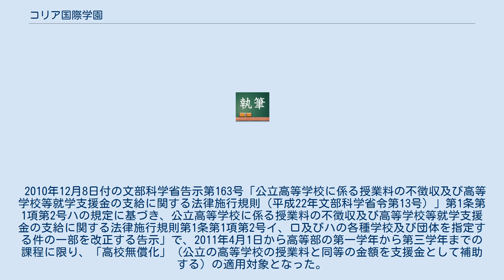コリア国際学園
コリア国際学園（コリアこくさいがくえん、略称：KIS）は、2008年4月に大阪府茨木市に開校したインターナショナル・スクール。
 授業は原則として朝鮮語で行い、土曜授業、一般公立学校の約3倍の週12時間の英語授業の実施、放課後や夏期休暇中の進学に向けた手厚いバックアップ体制、全国有数の進学塾との提携などを掲げている。
 同校は国内外の大学への「現役合格」を目標としているため、このようなカリキュラムが組まれている。
こうしたカリキュラムには「コリア版エリート養成校」と批判する声もあるが、姜尚中は「実践的な学力をつける試みであり、勝ち組のための学校にするつもりはない」と反論している。
 学校教育法の一条校の指定を受けると授業の大半は日本の教科書を使って日本語によって行われるため教育目的を達成することはできないとしている。
このため特定非営利活動法人によって運営されている。
 この間にも理事長交代、校長交代、学園長、理事等の一部辞退など、人事の陣容も変わっている。
 校舎は大阪府茨木市豊川2丁目であるが、開校時には建設完了していなかった。
このため生徒は入学直後韓国の「アヒムナ平和学校」へ移動し、その後鶴橋の仮校舎に移動した。
2008年9月2日に本校舎の竣工式が行われた。
 2010年12月8日付の文部科学省告示第163号「公立高等学校に係る授業料の不徴収及び高等学校等就学支援金の支給に関する法律施行規則（平成22年文部科学省令第13号）」第1条第1項第2号ハの規定に基づき、公立高等学校に係る授業料の不徴収及び高等学校等就学支援金の支給に関する法律施行規則第1条第1項第2号イ、ロ及びハの各種学校及び団体を指定する件の一部を改正する告示」で、2011年4月1日から高等部の第一学年から第三学年までの課程に限り、「高校無償化」（公立の高等学校の授業料と同等の金額を支援金として補助する）の適用対象となった。
 開学にあたっての設立準備委員は以下の通りである。